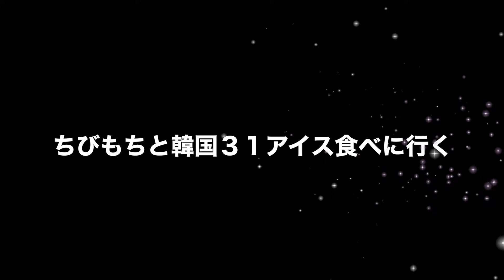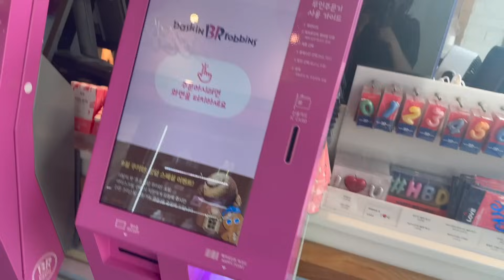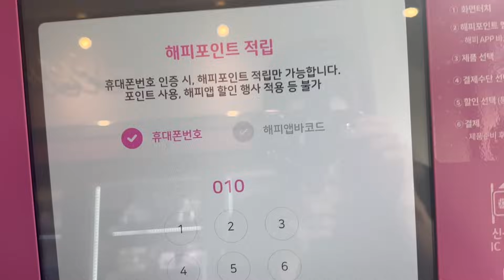【韓国在住】娘ちびもちと韓国３１アイスへ！新メニューのお餅紫芋アイス食べよ。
【TikTokでBGM、喋り抜き版のASMR動画もあげてます！】

とぎもちブランド【Ip soo ri】のグッズ販売はこちらから！

そして、LINE TVで私の新しいチャンネルもオープンしております⸜( * ˙꒳˙*)⸝
モッパンをTikTokのように短く短編でご覧になれます！
もしよければ、友達追加をお願い致します🙇‍♀️💕

(๑•̀ㅂ•́)و✧

【댓글란의 승인에 대해 알려 드립니다】

시청자분들의 댓글 중에 공격적인 내용을 포함한 댓글, 분쟁 가능성이 있는 내용등은 승인되지 않는 점 양해 바랍니다.

그 외, 승인되지 않는 댓글은 아래와 같습니다.

・거짓 정보
・오해를 부르는 내용
・개인정보가 포함된 내용
・공격적인 내용

〒03923
住所 :
13th, Dream Tower, 19, World Cup buk-ro 56-gil, Mapo-gu, Seoul, Korea